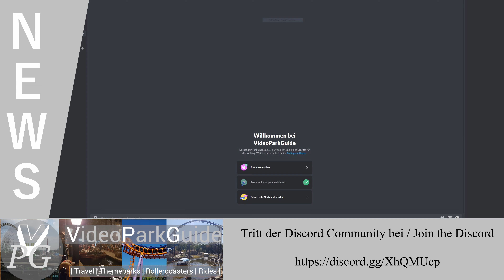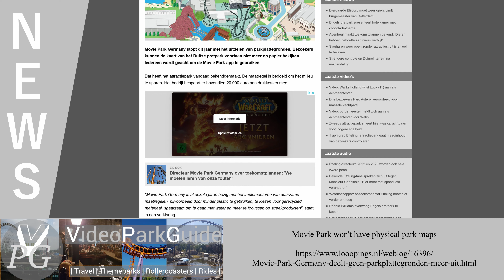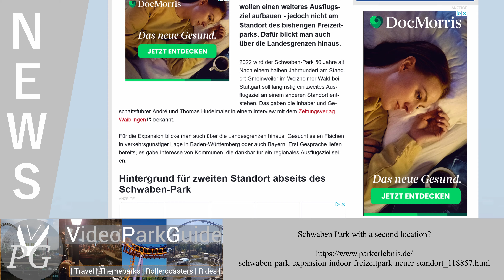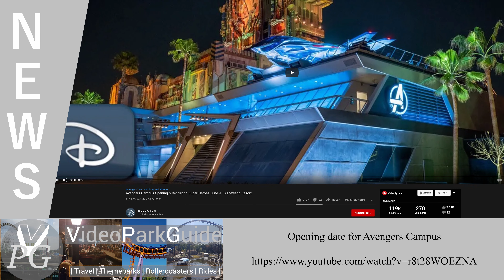Theme Park News - Week 14, 2021 - Avengers, Velocicoaster, Movie Park, Alton Towers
In the summary of the news from the week 14, 2021 we have the following topics:

Sources & Timestamps:

00:00:00 - Intro

00:00:13 - Join the Discord

00:00:32 - Kingoland gets Splash Battle

00:00:59 - 30 Meter Ferris Wheel at Papea Park

00:01:22 - Movie Park won't have physical park maps

00:02:08 - Schwaben Park with a second location?

00:02:44 - Temporary Retro Squad at Alton Towers

00:03:25 - Opening date for Avengers Campus

00:03:51 - Opening date for Universal's Velocicoaster

That was the news recap for the week 14, 2021 and next Sunday I will bring you the summary for the upcoming coming week.

Begleite mich auch auf anderen Videoplattformen / Join me on other Video Platforms aswell:

Andere Projekte:
(other projects:)